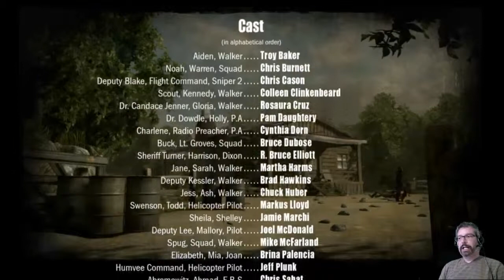In Game: The Walking Dead Survival Instinct Episode 13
Our final episode is done. Daryl makes it to the military camp to find the dead are EVERYWHERE. But we get a new assault rifle that does massive damage and makes lot's of noise. But we are in our element and running and gunning. Then... we get to use a 50cal. :-O